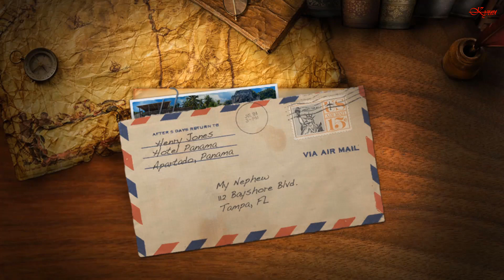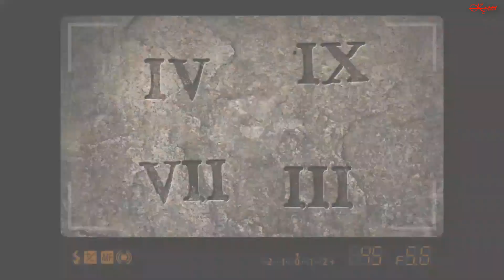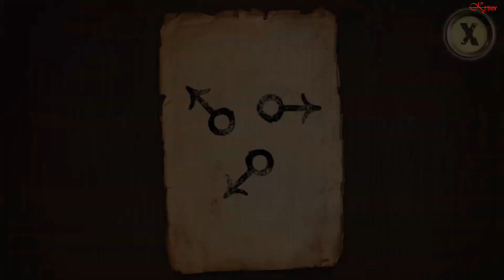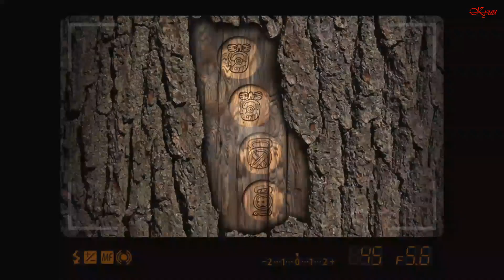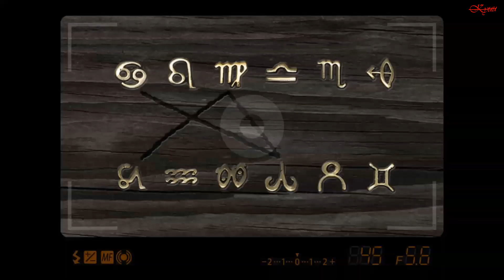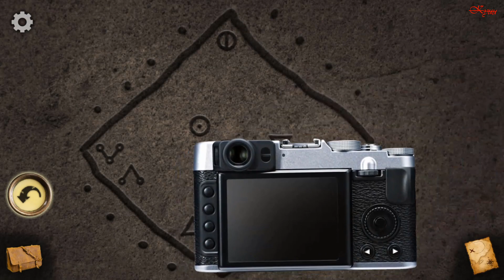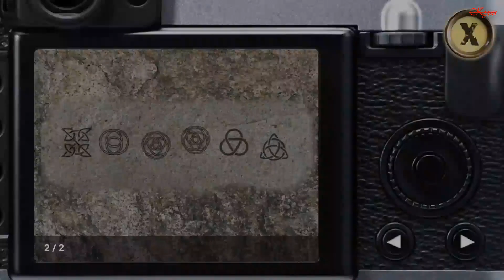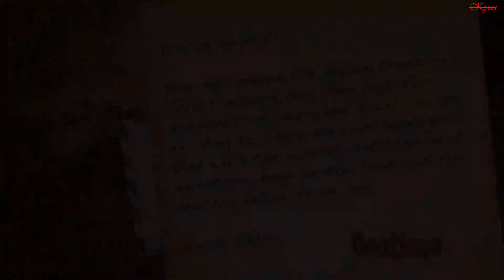The Lost Treasure [Syntaxity] ⁛ KYUU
Explore a pirate’s cove, ancient temple, and structures of past tree dwelling inhabitants. Discover hidden passageways, clues and puzzles along the way!

KYUU ⁛ The Hunt for the Lost Treasure [Syntaxity] | Puzzle, Adventure⁛ Gameplay Walkthrough

4.3★
Eligible for Family Library
Content rating

00:00  Intro
00:17  Start

Continue the adventure of the The Lost Ship in this longer quest as you hunt for the pirate’s lost treasure in this beautifully designed classic point and click adventure puzzle game. Explore a pirate’s cove, ancient temple, and structures of past tree dwelling inhabitants. Discover hidden passageways, clues and puzzles along the way!

Uncle Henry has been hunting lost treasures for as long as you can remember. His legendary stories of adventure excited your imagination as you were a child growing up. Now with your newly acquired archeology skills, he has been reaching out from time to time for your help in tracking down some of these difficult to find treasures.

In his latest quest, he has used the map you discovered in the lost ship and tracked down the location of the pirate’s cove. You must explore the island, find clues, and solve puzzles left behind by the pirates to discover the location of the lost treasure!

This captivating adventure game has:
- Custom designed beautiful HD graphics!
- Custom composed soundtrack and sound effects!
- A built-in hint system for when you get stumped
- A dynamic map to show the screens you have visited and current location
- A camera that takes photos of clues and symbols as you discover them
- Dozens of puzzles, clues, and items
- Auto saves your progress
- Available for phones and tablets!